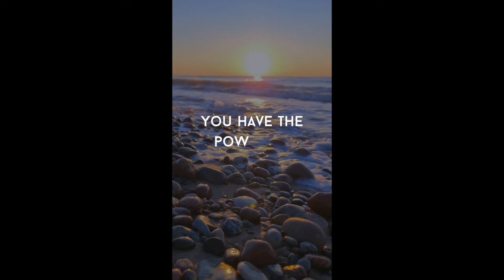shout it out loud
Thank you for stopping by and watching kiss shout it out loud video reaction